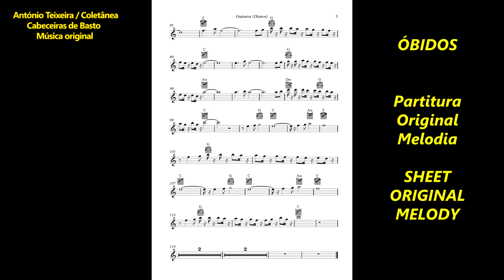755 ÓBIDOS 4K-Música ORIGINAL – compositor António Teixeira / Cabeceiras de Basto / Coletânea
Subscreva o canal… Projeto Conhecer Portugal
755 ÓBIDOS 4k (Portugal – Estremadura-Distrito Leiria) – Música ORIGINAL – compositor António Teixeira / Cabeceiras de Basto / Coletânea, - associada ao grupo facebook - Cabeceiras de Basto – realização Rosário Bastos - (A partitura da melodia vai a final do vídeo).

Já vão em mais de 750 músicas originais pubicadas em vídeo/imagens, com mais de 250 poemas originais musicados e perto de um milhar de melodias originais (nem todas ainda publicadas)...

PROJETOS:

1) - CABECEIRAS DE BASTO... Música original com vídeo/imagem para cada uma das suas freguesias... – A QUE ATRIBUÍMOS O NOME DA FREGUESIA OU LUGAR - com vídeo/imagens, CONCLUÍDO.

2) - COLABORAÇÃO COM OS POETAS DE LÍNGUA PORTUGUESA, consoante nos foram pedindo. JÁ MUSICADOS MAIS DE 250 POEMAS ORIGINAIS, publicados em vídeo/imagens (Músicas e poemas originais)

3) - VOLTA A PORTUGAL, On-Line (Pelas cidades) … Uma música original – A QUE ATRIBUÍMOS O NOME DA TERRA - com vídeo/imagens, e algumas com poema - CONCLUÍDO.

4) – CONHECER PORTUGAL, (Municípios, cidades e outras terras) … Uma música original – A QUE ATRIBUÍMOS O NOME DA TERRA - com vídeo/imagens, e algumas com poema… EM CURSO…

5) - VOLTA AO MUNDO, - Uma música original – A QUE ATRIBUÍMOS O NOME DO PAÍS - com vídeo/imagens, Vão sendo intercalados à medida que nos vai sendo possível a recolha de dados... (já estão 5 vídeos + 15 músicas – ORIGINAIS - para 15 países todos europeus)
Endereços da coletânea:

CONHECER PORTUGAL – (música original para todas as cidades e Vilas e outras terras)

 TODAS AS MÚSICAS SÃO ORIGINAIS A QUE ATRIBUÍMOS O NOME DA TERRA, publicada em vídeo/imagens (preferencialmente, cultura/turismo/economia/da terra ou região)